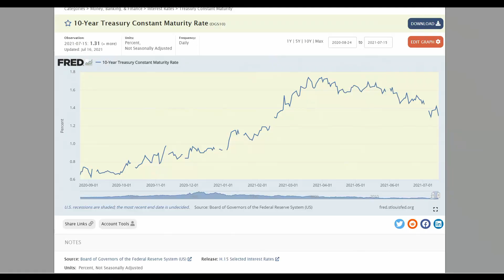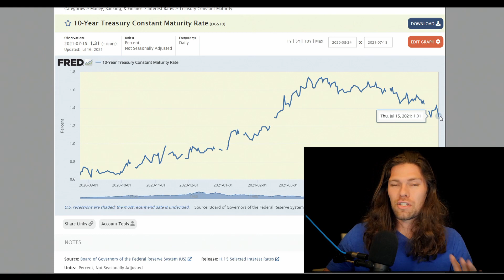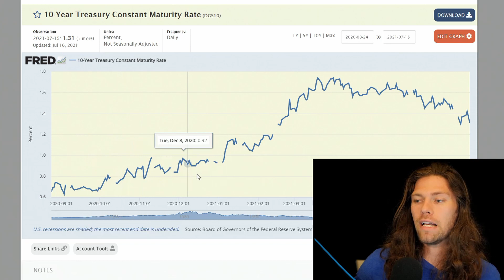People Are Freaking Out About This Indicator For Stocks (Here's Why)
Let’s talk about the upcoming week and why investors are freaking out about the 10 year treasury yield.

The last short while has been rough with report after report showing that the economy may not be fairing quite as well as expectations... inflation is on the rise with near record high CPI reports and consumer confidence starting to shrink down to pandemic levels.

Investors are concerned that that low Treasury yields could be a telling sign for the future.

0:00 Intro
3:29 10 year treasury explained